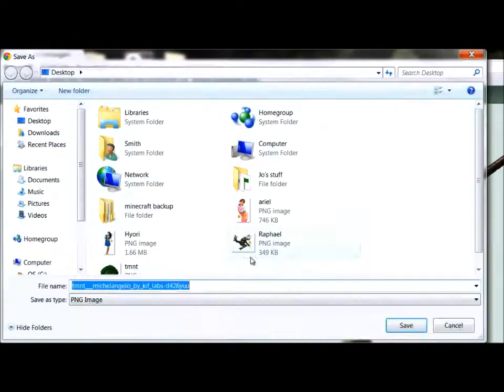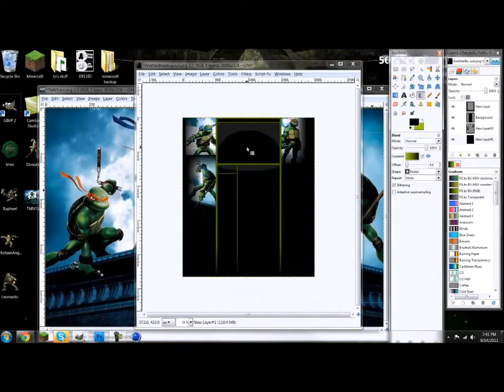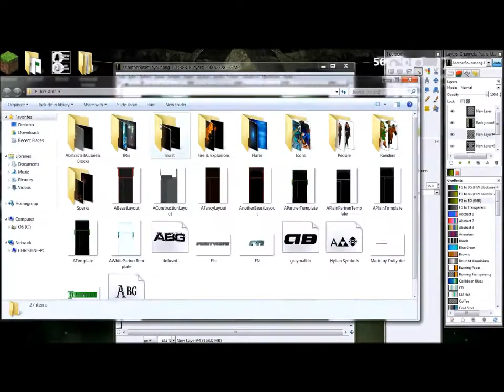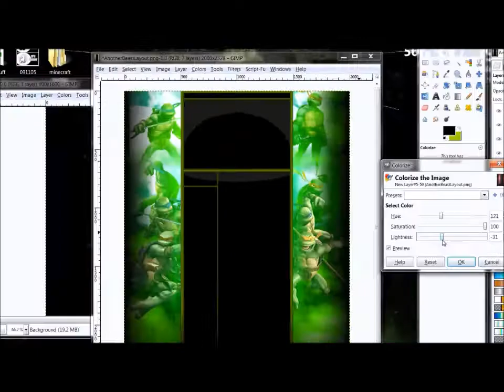SPEED ART #10: TMNT BG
DOUBLE DIGITS, NUMBER 10 MOTHA FUCKAS
COMMENT ON THIS VIDEO WHAT TO DO NEXT
Music is Play It Loud - MxPx